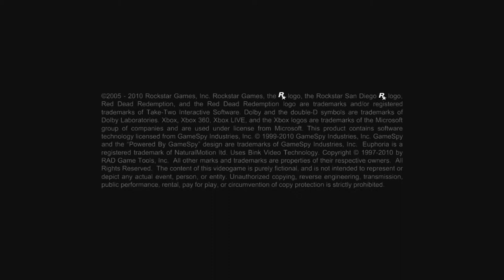Let's Play RDR: Undead Nightmare (Xbox 360) #10 "In The Hot Seat"